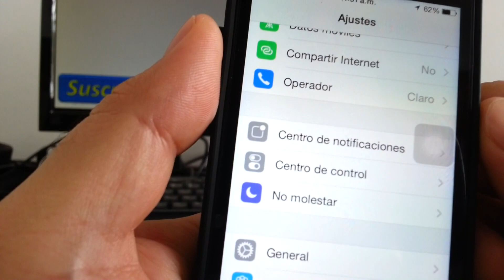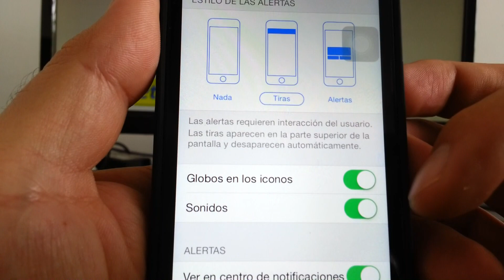Cómo silenciar notificaciones whatsapp iPhone 5S 5C 5 4 iOS 7 español Channeliphone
iPhone 5s iOS 7 Cómo ocultar y silenciar las notificaciones whatsapp iphone iOS7 Channeliphone smartphone iPhone 5s 5C 5 4S 4 trucos io7 tutoriales